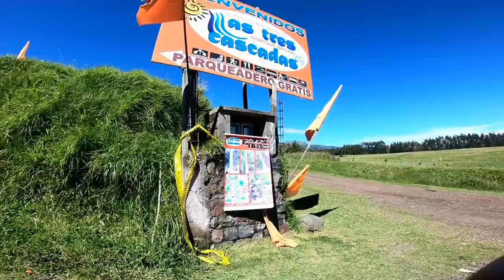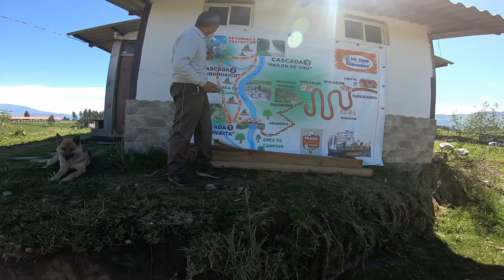las 3 casacadas del valle de los chillos 🏞️👉🇪🇨 Rumibosque/esteban lema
Hola Cómo están mis amigos Aquí les dije les dejo un video del segmento conociendo el Valle de los chillos en esta ocasión les presento las tres Cascadas de rumí bosque un lugar muy hermoso y único que tienes que conocer en el Valle de los chillos Espero que estén bien y también espero su apoyo gracias

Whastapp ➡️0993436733